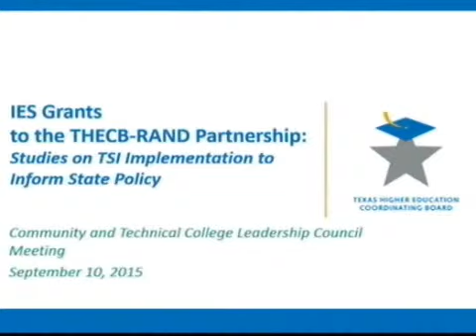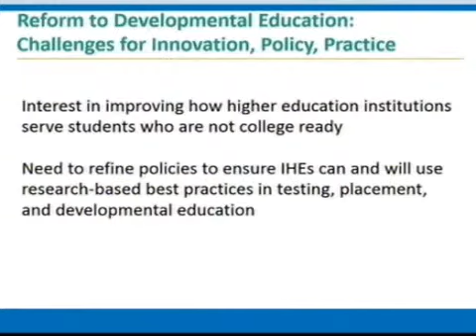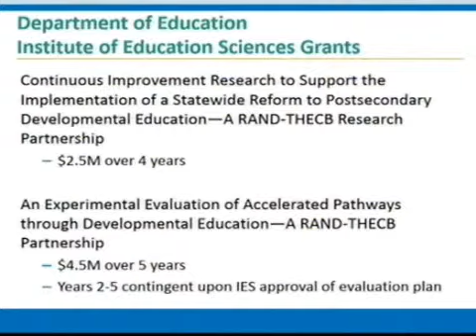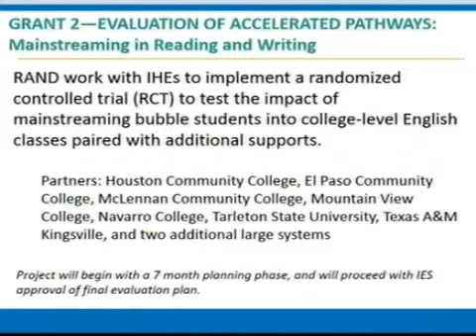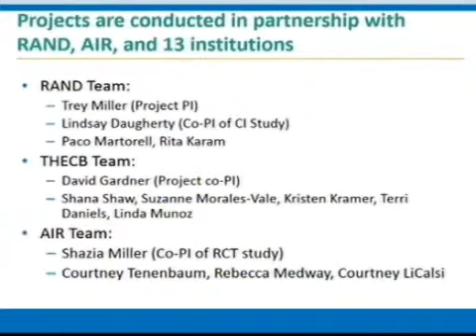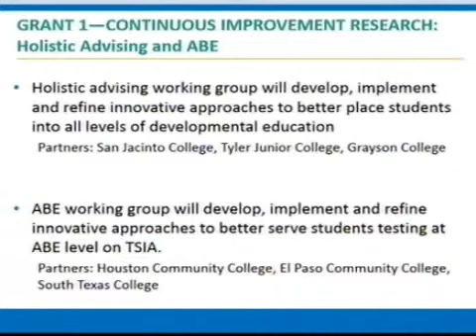CTC 09 2015